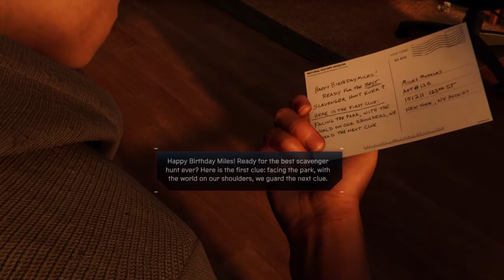Spider-Man: Miles Morales | (Scavenger hunt) - (PS4)